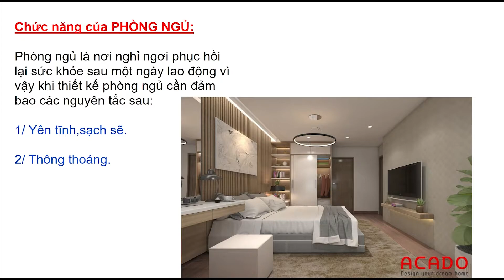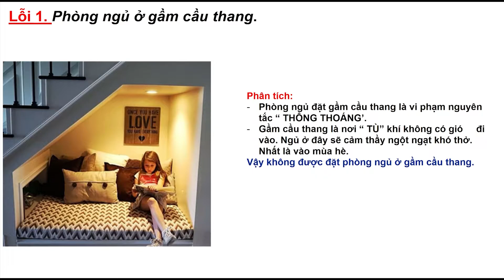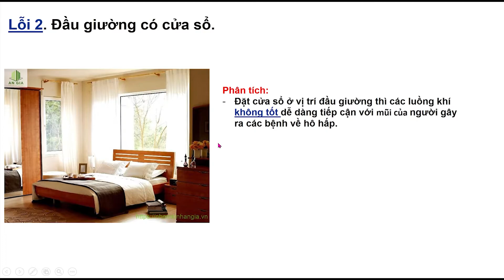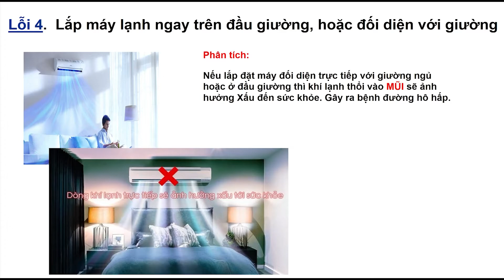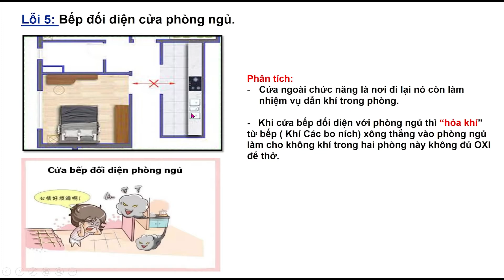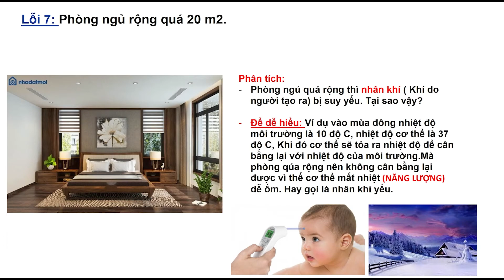PHONG THỦY PHÒNG NGỦ -Lỗi phong thủy phòng ngủ